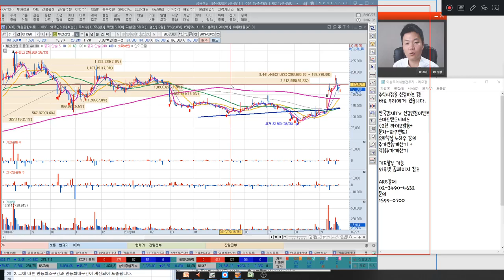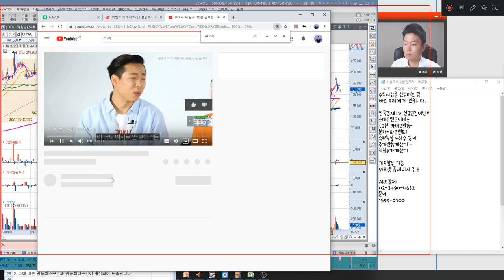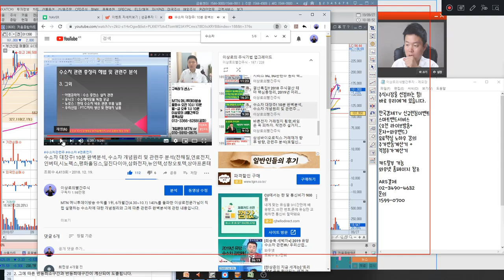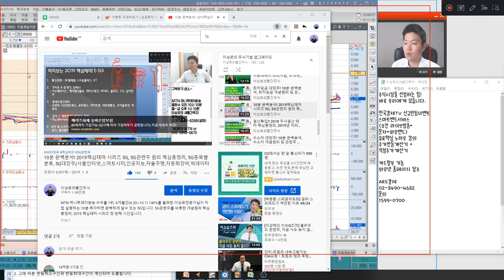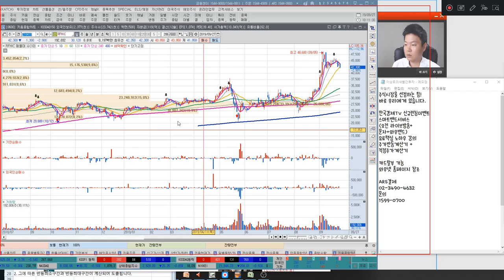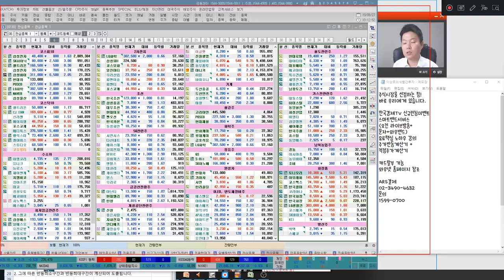주식투자 Topdown(톱다운) vs bottom up(버텀업) 주식 어떤방식이 유리할까? 확률을 높이는 주식투자방법은? 한국경제tv 이상로 주식강의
1. topdown vs bottom up
2. 주식 운영방식의 비밀
3. 확률을 높이는 주식투자